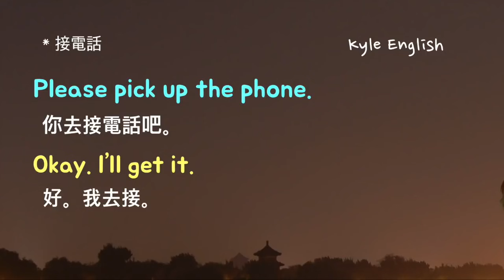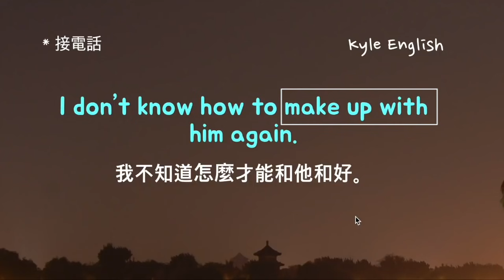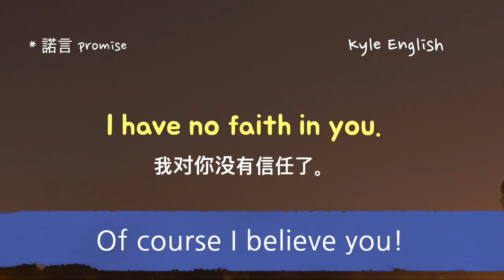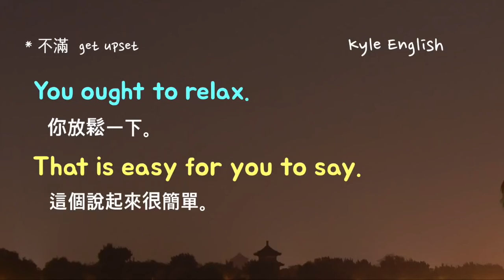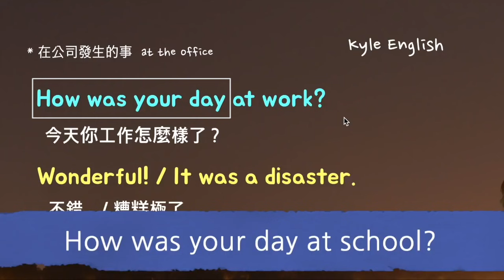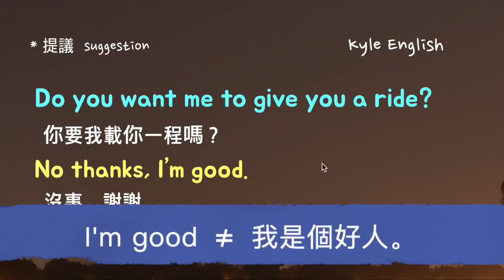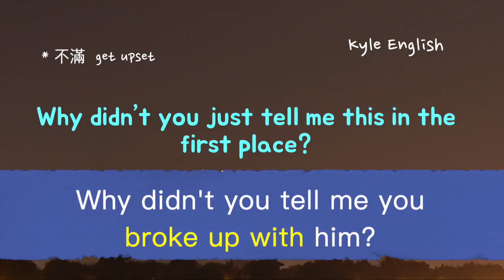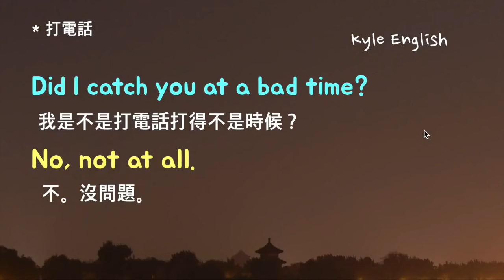基礎英文四十句! (不滿/建議/諾言) 英語聽力/詳細講解 (29~30) * 卡爾英文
今天我們學習一下四十句我們在生活中常用的實用的英語句子。今天要學的是我們對某件事有不滿的時候，或者想提出一些建議的時候可以用的英文表達。